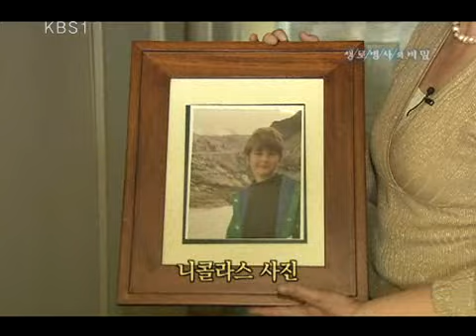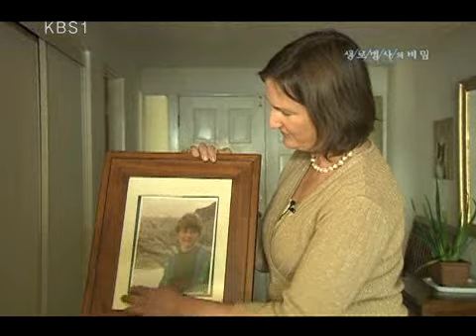생로병사의 비밀 - Mysteries of the Human Body 20090514 #001